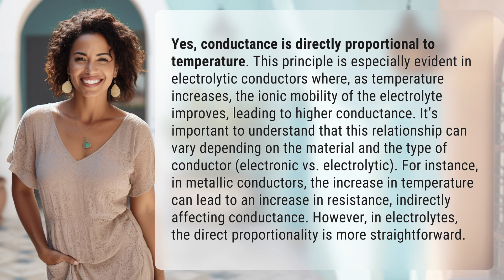Is conductance directly proportional to temperature?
Temperature and Conductance: A Direct Relationship 👉 Temperature & Conductance 👉 Discover how conductance and temperature are directly proportional, especially in electrolytic conductors where higher temperatures lead to improved ionic mobility and increased conductance.

Laura S. Harris (2024, March 1.) Is conductance directly proportional to temperature?
    🌐 AskAbout.video